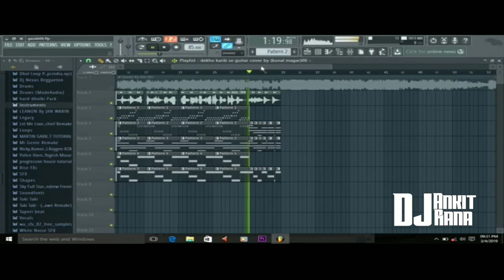Gazab Ka Hai Din (Flp Cover By DJ Ankit Rana Gwalior ft Kunal Magar)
Original-Artist(s)/Record-label(s).